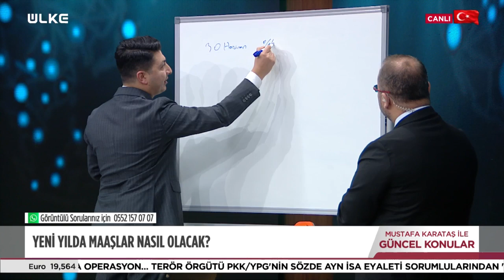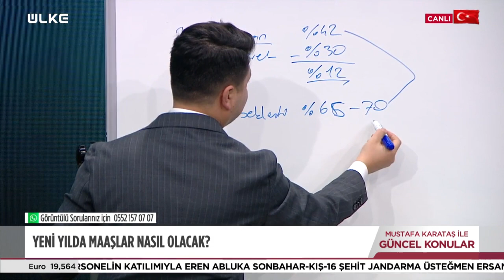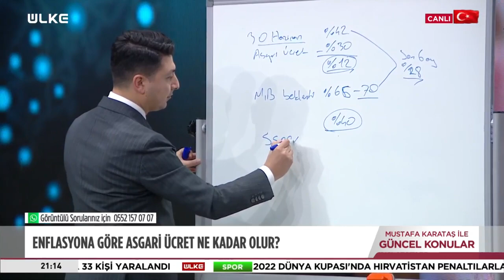Asgari Ücrete %50-60-70... Oranında Zam Gelirse Ne Kadar Olur? Uzman İsim Canlı Yayında Yanıtladı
"Mustafa Karataş ile Güncel Konular" programına konuk olan Yeminli Mali Müşavir Muhammet Bayram, "2023 yılı asgari ücreti ne kadar olacak?" sorusuna canlı yayında yanıt verdi. Bayram, yüzde 50-60-70... oranında zam yapılması halinde olacak yeni asgari ücret olasılıklarını canlı yayında anlattı.